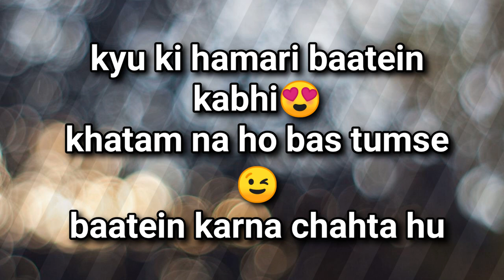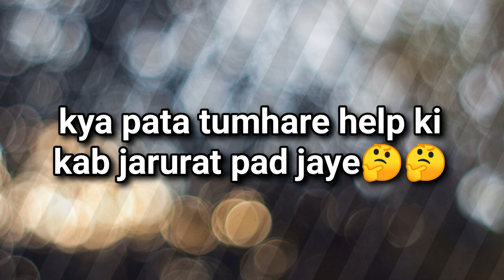मेरा नंबर क्यू चाहिये? का रिप्लाय | Why Do You Want My Number Reply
मेरा नंबर क्यू चाहिये? का रिप्लाय | Why Do You Want My Number Reply Mera | Number Kyu Chahiye Ka Kya Reply Kare
♥Points covered in this video -►
मेरा नंबर क्यू चाहिये? का रिप्लाय,
Mera Number Kyu Chahiye Ka Kya Reply Kare,
mera no. kyu chahiye,
number kyu chahiye mera ka reply,
mera no. kyu chahiye ka reply,
why you want my no.,
why you want my number reply,
♥Products Link ►

►Best Mic

♥Sunglass ►

►Kabir Singh

►Iron Man

♥ CREDITS ♥
♥Music♥